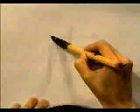ESTE ES UNO DE LOS KANJIS MAS FRECUENTES EN EL IDIOMA JAPONES | GAMBATEANDO - Japones Para Todos